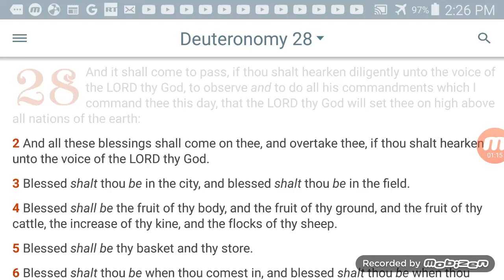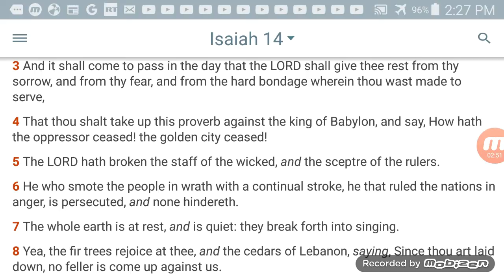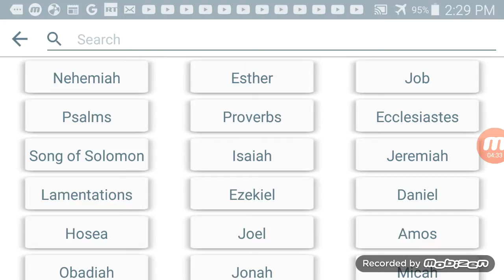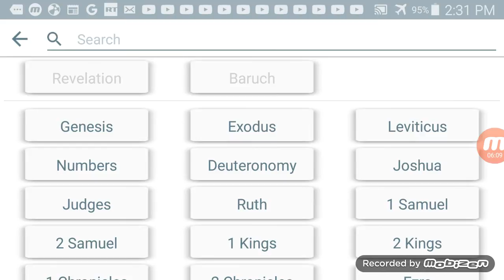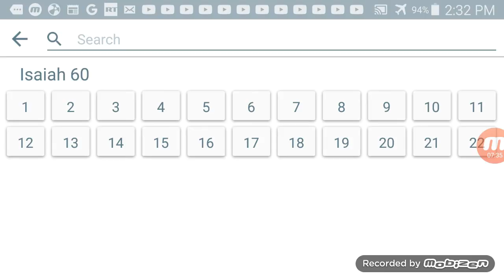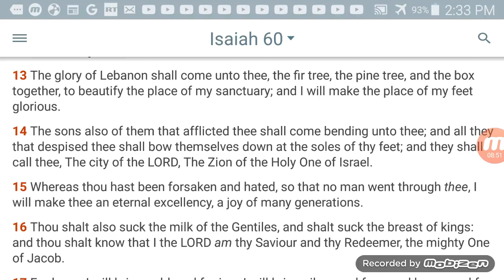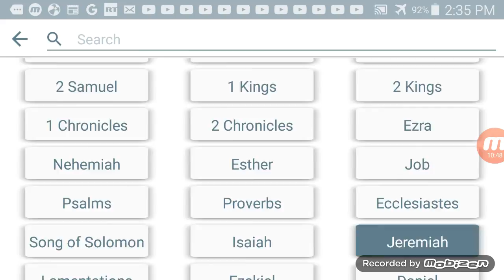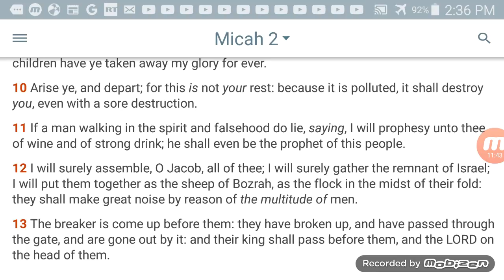Yahawah wa Yahawashi will give us Rest from ESAU wicked society